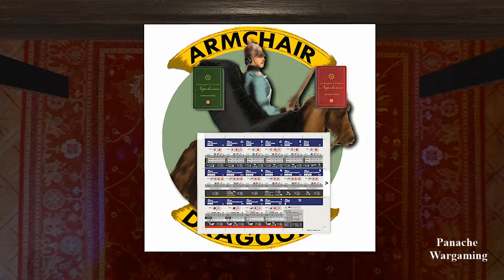The Epic Battle of Sorauren for "Commands and Colours: Napoleonics"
28th July 1813

Year 'Round With "Commands and Colours: Napoleonics"